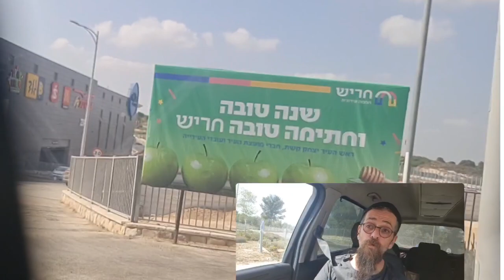Iom Kipúr: ¡LUZ A LA VISTA! La Anunciación, la Teshuvah individual, y la colectiva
Punto de inflexión entre dos narrativas opuestas: una que nos pierde, y otra que nos hace divinos. Acabamos de salir del año de Shemitah (el año sabático de la tierra), y de pronto tanto que está anunciado para alguno de los años octavos de la tierra empieza a revelarse con luz dura. Ante el dibujo de una realidad nueva de la que mucho sabemos de antemano si sabemos leer, ¿quiénes queremos ser, para nosotros, para nuestro mundo, para Hashém?
Vas a entender mucho mejor lo que digo aquí si antes atiendes al shiúr que compartimos con rav Ariel Don un par de días antes de Rosh Hashanah
Gracias por acompañarme en el camino desde Zichron Yaakov hasta Harish :-)
¡Que seamos sellados para la Vida y para el Bien en este Iom Kipúr!